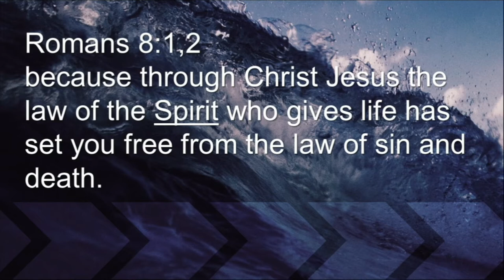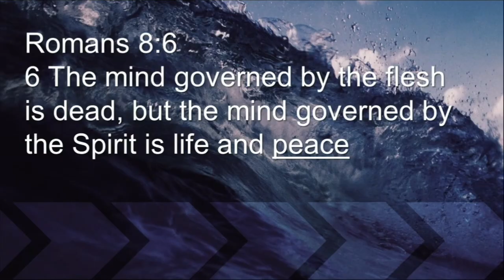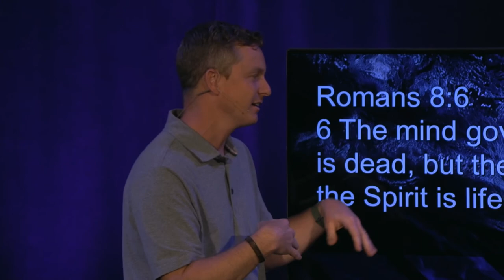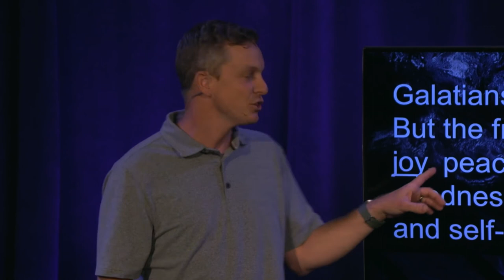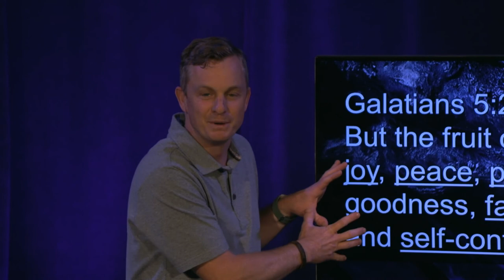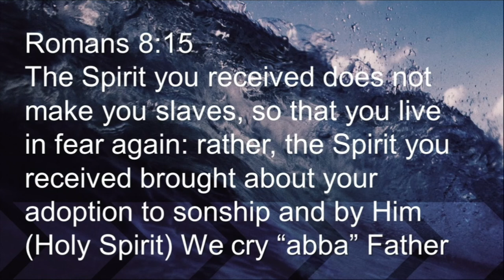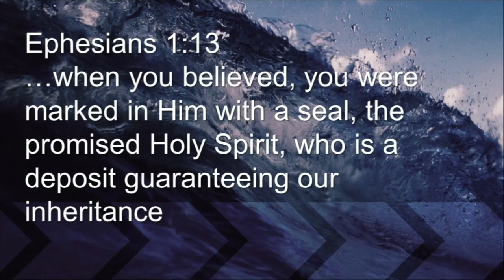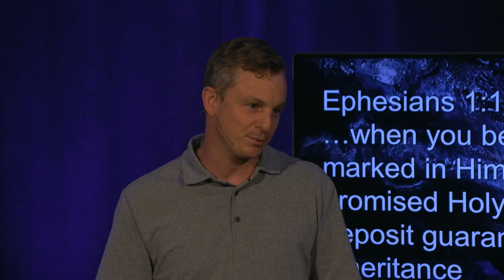Filled With The Spirit | Unstoppable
Matthew 27:27-58

DEVOTIONS
Monday, June 21 | Read Romans 8
• What are four characteristics you see describing the Holy Spirit? Verse 15 describes God as "Abba Father" which is a description similar to Daddy.
• Share about how your earthly father was a good example of God.
• Share about how your earthly father was a bad example of God.

Tuesday, June 22 | Read Acts 2
• How does Jesus describe the Holy Spirit?
• How did the actions of the people change when the Holy Spirit came on them?
• Share a few ways you have seen the Holy Spirit move in your life.

Wednesday, June 23 GLOBAL MISSION FOCUS | Read Isaiah 6:8-9
Please spend time thanking God for the missionaries who have answered the call. Pray for those who have said, “Here am I, Send me!” Evaluate your heart for God this week.

• Where is God calling you to serve?
• Who has God put on your heart?
• If you have been called to “Go,” how are you getting prepared?
• If you are unable to “Go” to the unreached, how are you investing in those who can go?

Please pray for the Mandingos people of West Africa. There are about 20 Million Mandingos people in West Africa. Pray that many missionaries would go to bring them the good news of Jesus Christ.

Thursday, June 24 | Read Galatians 5
Compare and contrast the description of living for the flesh and living through the Spirit.
• Which fruit of the Spirit seems to be lacking in your life? Share how God has grown you the most in one of the areas over the last year.

Friday, June 25 | Read Ephesians 1
• How does the text describe you as a follower of Jesus?
• What role does the Holy Spirit play in our relationship with God?

Saturday, June 26 | Read 1 Corinthians 2
• What do you notice about the Holy Spirit in this text?
• What impact do you see the Holy Spirit make on us?
• Share about a time when the Holy Spirit helped you understand something about the nature of God.